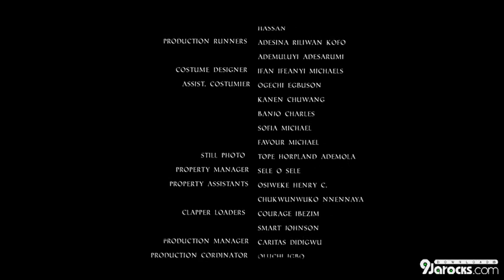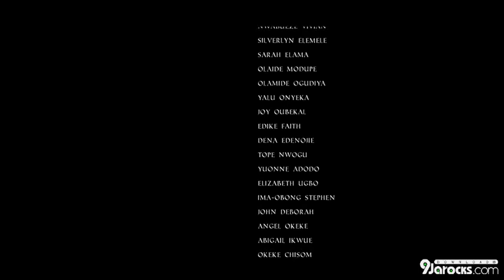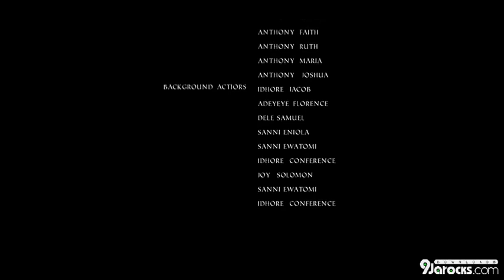Best Nollywood Movie 2024 (Full Movie)